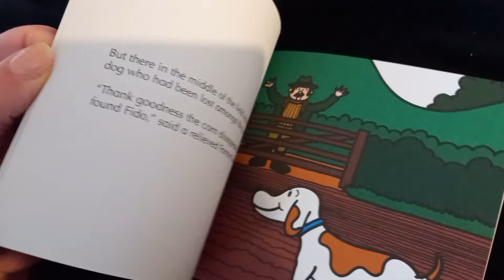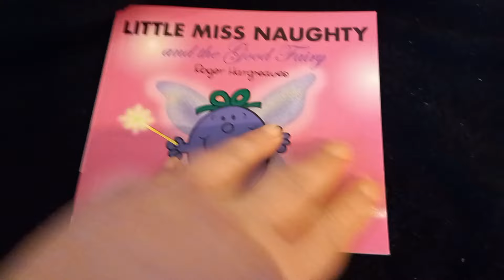Little Miss Naughty and the Good Fairy | Little Miss Books by Adam Hargreaves | Review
MY BOOKS What's your review of Little Miss Naughty and the Good Fairy by Adam Hargreaves? Do you have a favourite Mr Men and Little Miss character? [OPEN FOR LINKS AND FACTS!] LittleMiss LittleMissNaughty AdamHargreaves Scroll down for more information!

Amy McLean